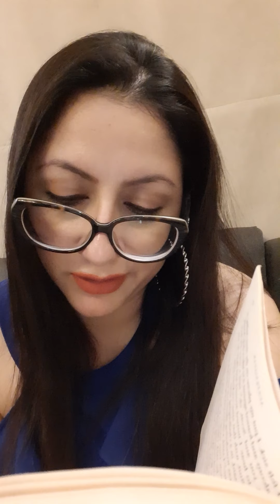Austenistan: On the Verge. Reading by Laaleen(2)